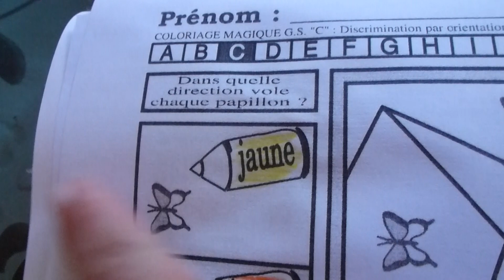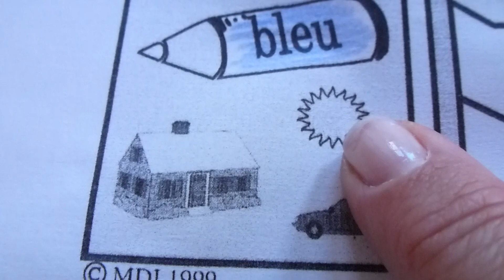Sasha explique la consigne pour les coloriages magiques